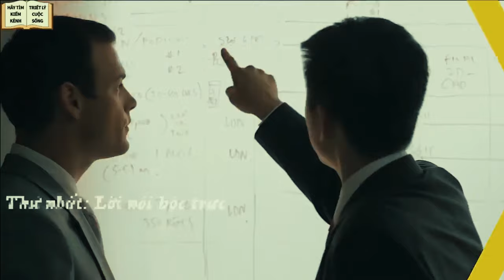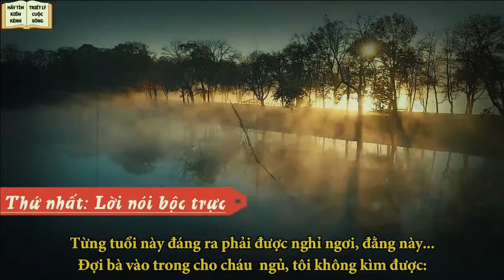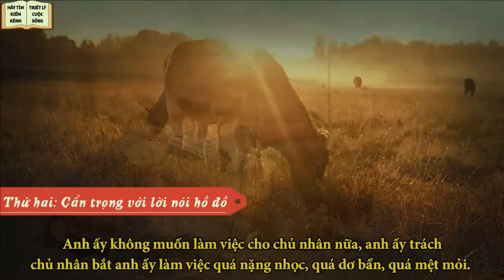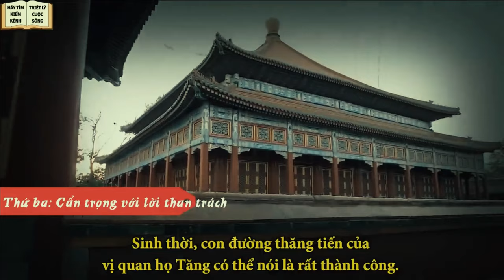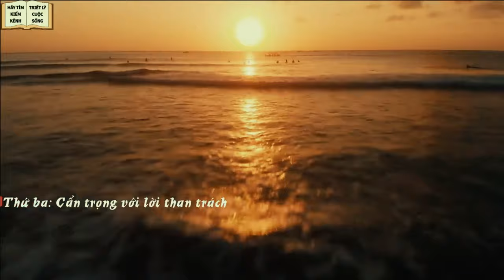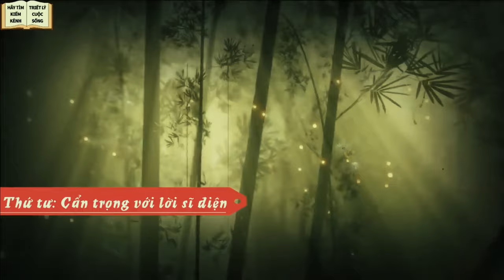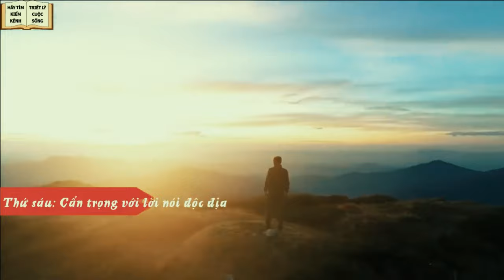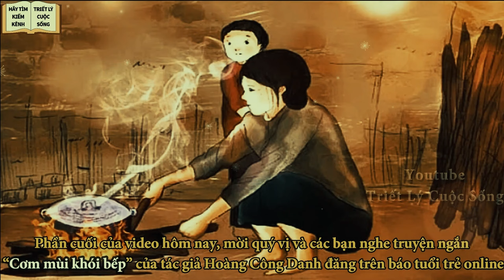Miệng Hay Nói 6 Lời Này Mất Hết Phúc Báo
Tu dưỡng “khẩu đức” chính là đem lại vận may cho mình. Khẩu đức quyết định vận mệnh, vận mệnh tốt con đường bước đi mới bằng phẳng, đạt được nhiều thành tựu...